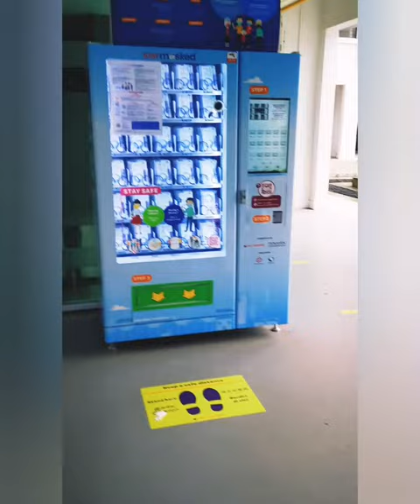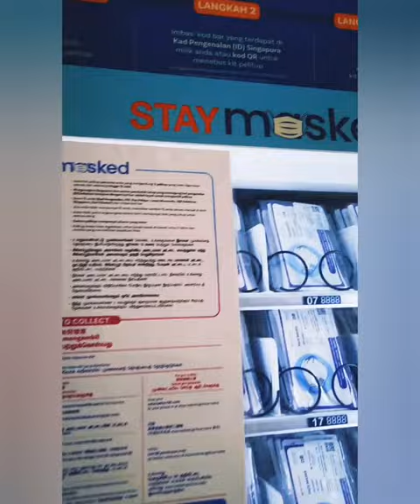HOW TO COLLECT FREE MASK IN SINGAPORE VIA VENDING MACHINE